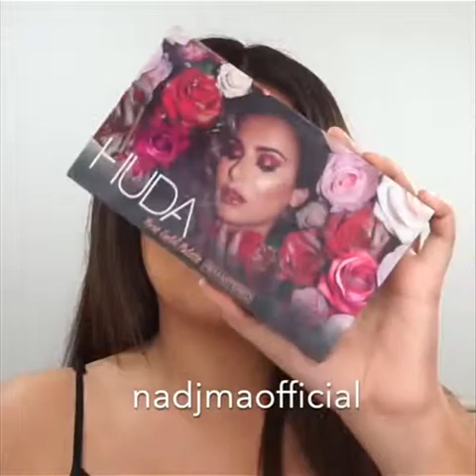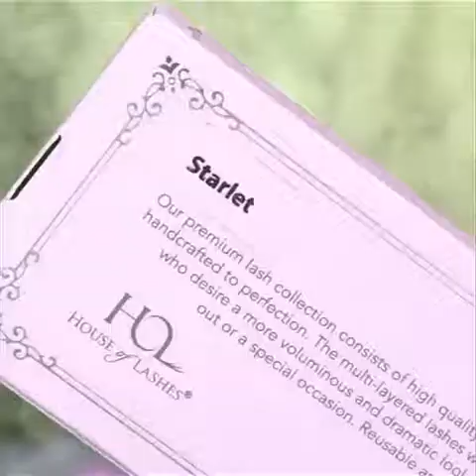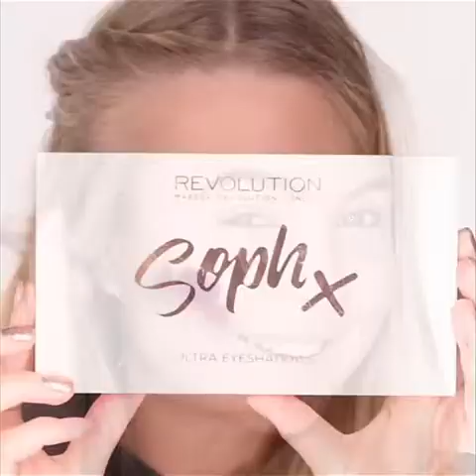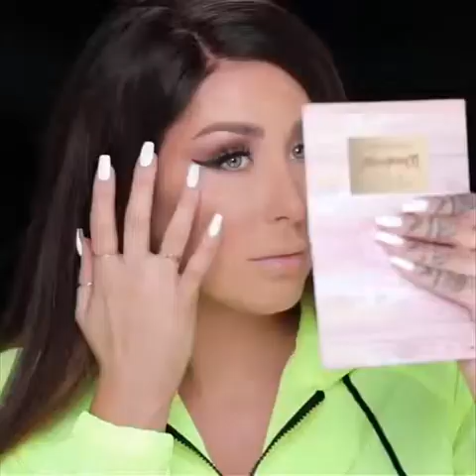MAKEUP TUTORIALS COMPILATION [2020] PART 49| Shopezzyy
🔴 MORE WOODWORKING PROJECT VIDEOS BY OTHER YOUTUBERS  :
❤️ YOU MAY ALSO LIKE :
👁 About this video :
🎉 THANK YOU FOR YOUR SUPPORT! I LOVE YOU! ❤️